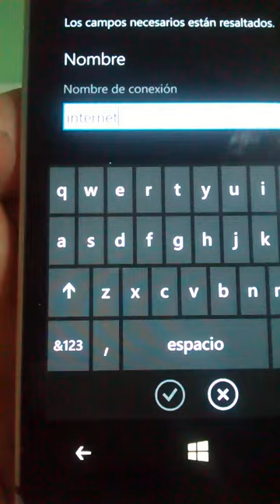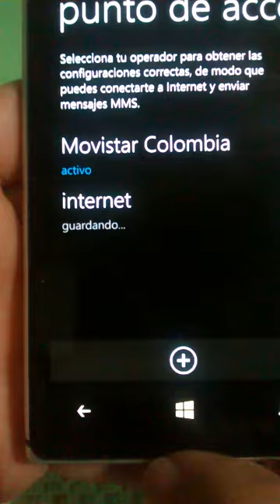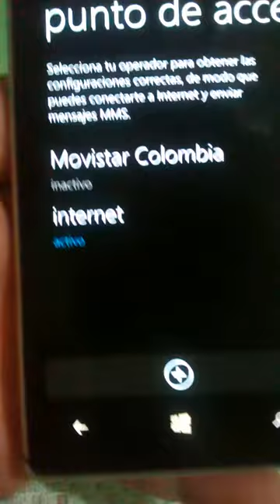Nokia Lumia 925 (Configuracion APN internet movistar colombia )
Configuracion manual de APN o internet para movistar
Nokia lumia
Windows 8.1